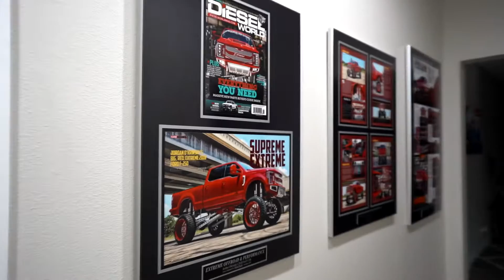Extreme Offroad & Performance Shop Tour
An inside tour of Extreme Offroad & Performance and the daily operations that goes on!